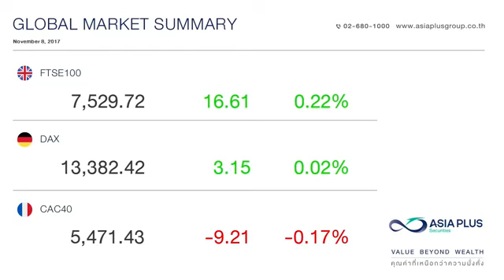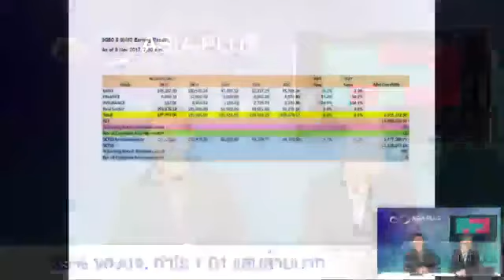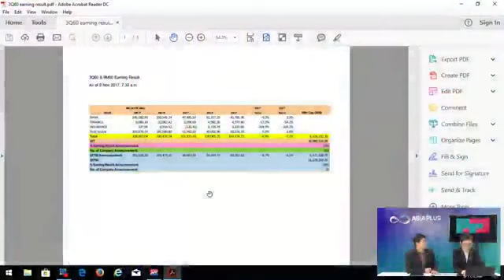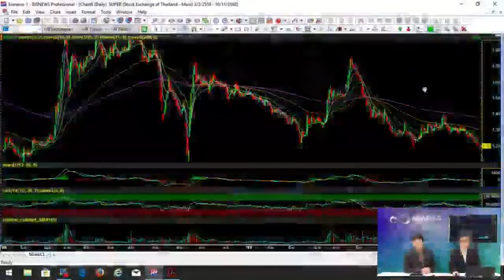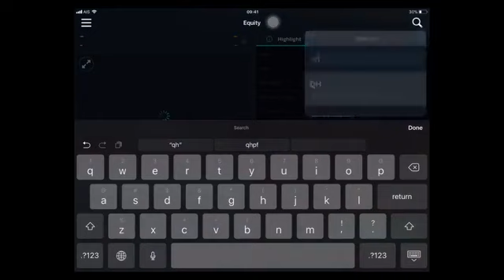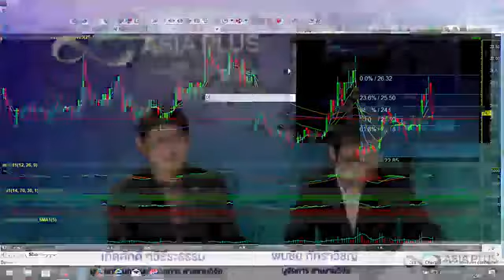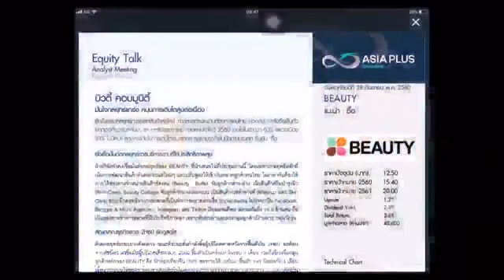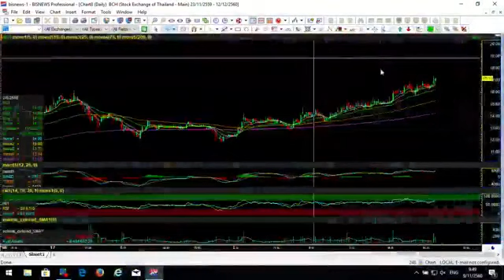ASP Market Talk : 9 พฤศจิกายน 2560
อัพเดทข่าวหุ้น ข้อมูลการลงทุน ทุกเช้ากับทีมวิจัย บริษัทหลักทรัพย์ เอเซีย พลัส จำกัดในรายการ ASP Market Talk จาก Asia Plus Group Facebook สดทุกวันจันทร์ - ศุกร์ เวลา 09:15 - 09:45 น. คลิกเลย

สนใจให้ เอเซีย พลัส เป็นที่ปรึกษาและดูแลการลงทุนของท่าน โทร